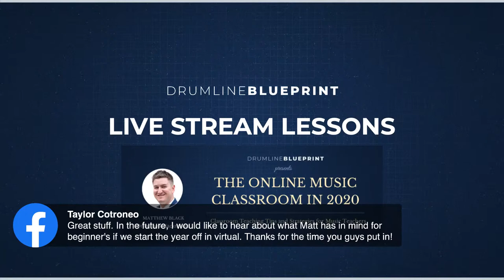The Online Music Classroom in 2020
Classroom Teaching Tips and Strategies for Music Teachers

MY GEAR
Camera Mount
Micro SD Card
External Hard Drive
Portable Charger
Extra Batteries
Handheld Gimbal
2nd Camera

FOLLOW & CONNECT

Mailing address:
Huei-Yuan Pan